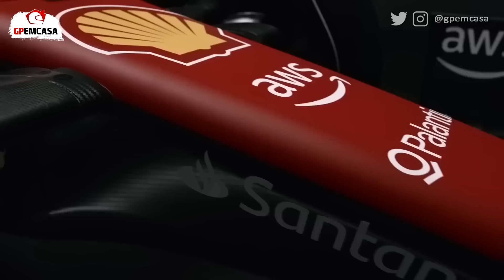RELATÓRIO IDENTIFICA CULPADO PELO ALTO DESGASTE DE PNEUS DA FERRARI | FÓRMULA 1 | GP EM CASA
Durante os testes de pré-temporada no Bahrein, a Ferrari sofreu durante os três dias com o desgaste de seus pneus, principalmente em ritmo de corrida, algo semelhante ao que aconteceu em 2022 e deixou seus pilotos em várias corridas bem longe de lutar por bons resultados.